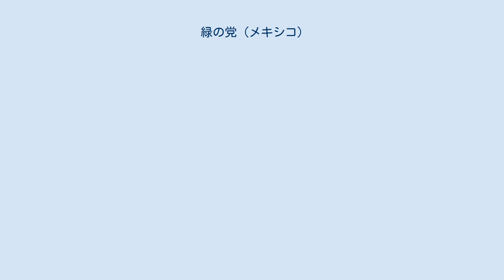緑の党 (メキシコ)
メキシコ環境主義緑の党（メキシコかんきょうしゅぎみどりのとう、スペイン語: Partido Verde Ecologista de México、略称：PVEM）は、メキシコの政党。
日本語では、単に「緑の党」あるいは「緑の環境党」と訳される場合が多い。
議会における議員の数で、メキシコ第4の政党とされている。
議席の一部は、他党との選挙協力が功を奏して獲得したものである。
2000年の連邦選挙では、国民行動党(PAN)と「Alianza por el Cambio (改革連合)」を組んで選挙に勝利し、PANの大統領候補ビセンテ・フォックス・ケサーダの当選を確実なものとした。
2003年の選挙以降は、おもに制度的革命党(PRI)との協力に転じている。
 1986年に「Partido Verde Mexicano (メキシコ緑の党)」(PVM)という名称で結成され、初代の党首はホルヘ・ゴンサレス・トレスであった。
PVMは、1988年の連邦選挙に民主国民戦線の一員として参加し、1991年には「Partido Ecologista de México (メキシコ環境党)」(PEM)の名で、初めて単独で選挙に参加した。
しかし、政党としての登録に必要な得票率を達成することができなかったため、支持者たちは再度、条件付き登録の要件を満たすよう運動をしなければならなかった。
この再登録は1993年に実現し、党名は現行のメキシコ環境主義緑の党となった。
 1991年2月9日に政党資格を獲得して以来、この党は、ひとつの家族によって率いられてきた。
初代党首ホルヘ・ゴンサレス・トレス(官僚出身で元PRI党員)は、党首の座を息子ホルヘ・エミリオ・ゴンサレス・マルティネス(上院議員で「緑の子」と称されていた)に継承させた。
 1994年と1997年の連邦選挙ではPVEMは大きく得票を伸ばし、メキシコ第4の政党となった。
この党勢を踏まえて、2000年の選挙では国民行動党(PAN)と「改革連合」を組んで選挙に参加した。
この連合は大統領選挙における勝利をもたらしたが、その後PVEMはフォックス政権が環境問題の取り組みを実現していないとして、2001年に連合から離脱した。
 2003年の連邦選挙で、PVEMは、全300選挙区のうち100選挙区で制度的革命党(PRI)と「Alianza para Todos (万人のための連合)」を組み、比例代表の14議席を合わせ、下院で17議席を獲得した。
PVEMは、上院では選挙区1議席・比例代表4議席の5議席を占めた。
これ以降は多くの州レベルの選挙でPRIと連合を組んでいる。
 2006年の大統領選挙において、国会議員のベルナルド・デ・ラ・ハルサを候補に立て、テレビでも強力な広報キャンペーンを展開して環境重視と腐敗との闘いを訴え、民衆から一定の支持を得た。
最終的には、2005年11月末にPVEMは独自候補の撤退と、PRIのロベルト・マドラソ・ピンタド候補への支持を決定した。
 2009年の中間選挙では、PVEMは、暗殺と誘拐の犯人に対する死刑の復活(メキシコは死刑を廃止している)、学校の時間延長による共働き世帯の子育て負担軽減、医療の無償化などを重点政策とした。
PVEMの広報アナウンスメントには、テレビで活躍する俳優らが、党のスポークスマンとして出演した。
 PVEMは、環境と天然資源の保護、そして腐敗との闘いを党是としている。
PVEMはまた、メキシコの在来政党とは距離を置くことを宣言している(1997年の標語は「政治家に投票しないで、環境主義者に投票しよう」であった)。
 国際的な環境保護団体グリーンピースは、マニフェストに沿って行動し、環境の大義を守るためには抵抗も辞さない自分たちとは異なり、PVEMのメンバーはメキシコの環境問題に関心を寄せておらず、環境主義政党とはいえない、と主張している。
 最近(2008年、2009年)では、死刑復活を求めるPVEMのキャンペーンは、多くの批判を受けている。
PVEMが死刑復活の政策を掲げたことに対し、欧州緑の党(EGP)は2009年2月10日に、PVEMを緑の党の一員とした従来の承認を取り消すと決定し、グローバルグリーンズ(緑の地球連盟)に対してPVEMの追放を検討するよう求めた。
 2003年9月3日、メキシコの最高選挙裁判所は、PVEMの党則が、党首の違法行為を助長するおそれがあり、憲法に違反していると裁定した。
 2004年2月末に、ホルヘ...